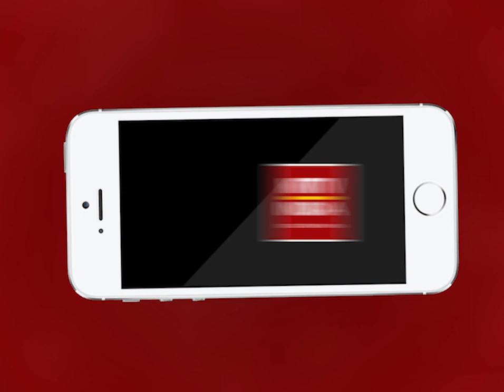AJMER NEWS | गणतंत्र दिवस के कार्यक्रम की अंतिम तैयारी | MTTV INDIA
गणतंत्र दिवस के कार्यक्रम की अंतिम तैयारी
प्रशासनिक अधिकारियों ने तैयारियों का लिया जायजा
पटेल स्टेडियम में चल रही है गणतंत्र दिवस की रिहर्सल
25 जनवरी को जवाहर रंगमंच में सांस्कृतिक संध्या का होगा आयोजन